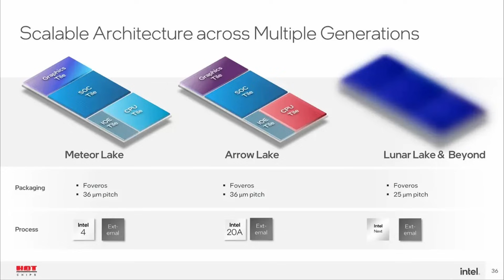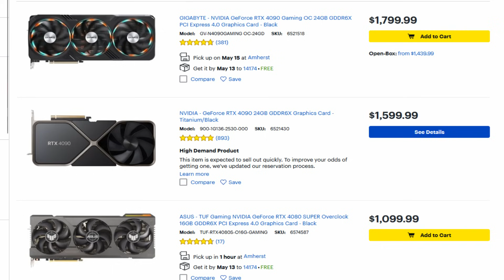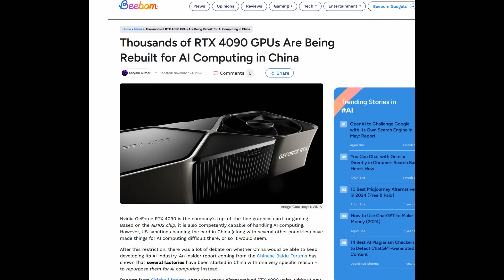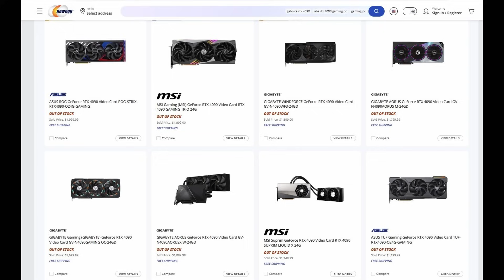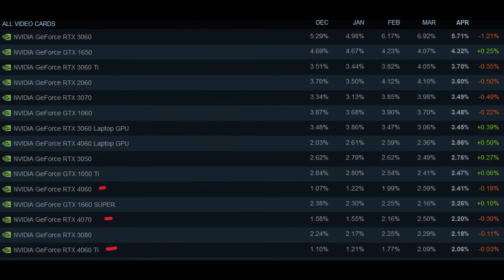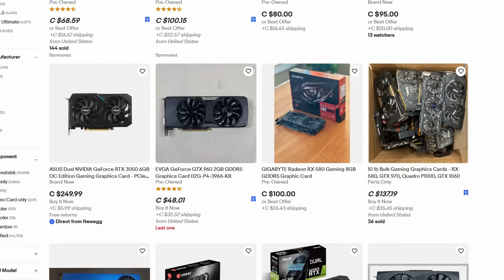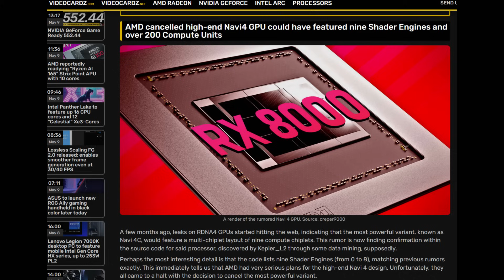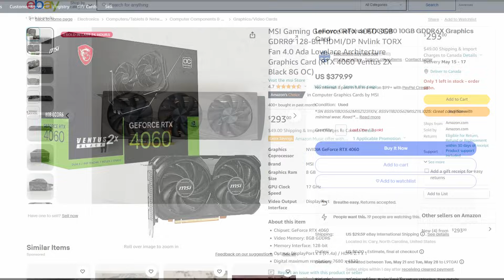Do NOT Buy A GRAPHICS Card Right NOW! 🛑 - Wait For RTX 50 Series, Battlemage, RDNA4 2024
In this video, we dive into the exciting world of PC hardware as we approach Computex 2024. With new products and architectures on the horizon, PC gamers face a common dilemma: should they upgrade now or wait for the next generation of hardware? We’ll explore this question in depth, examining past trends, upcoming releases, and market dynamics. Whether you’re interested in Nvidia’s RTX 50 series, Intel’s Arrow Lake-S CPUs and Battlemage GPUs, or AMD’s Zen 5 and RDNA4, we’ve got you covered. Join us as we navigate the complex landscape of PC hardware upgrades, providing insights to help you make an informed decision. Remember, the best choice depends on your individual circumstances, so let’s explore together!